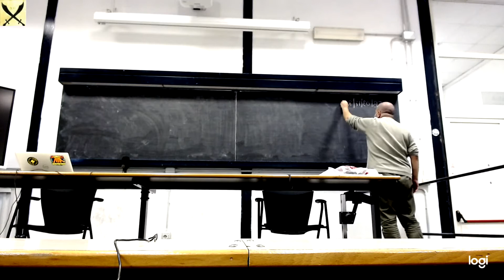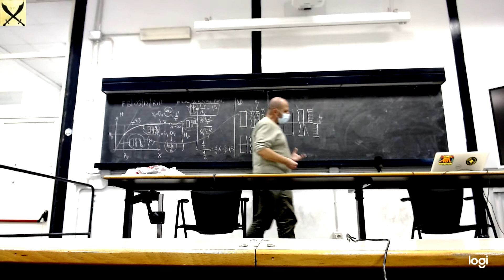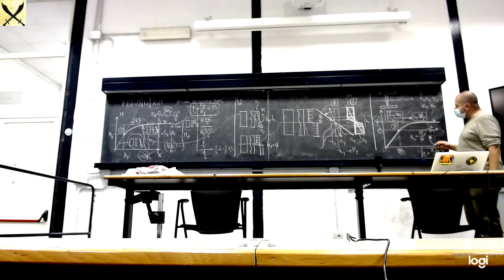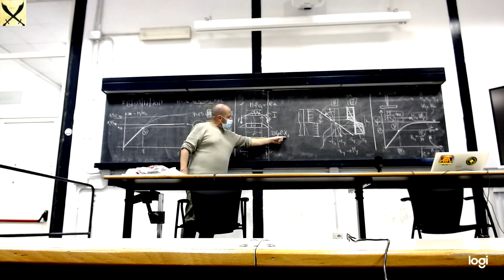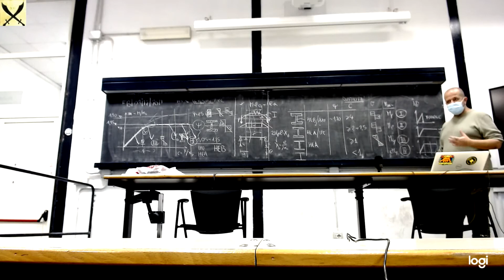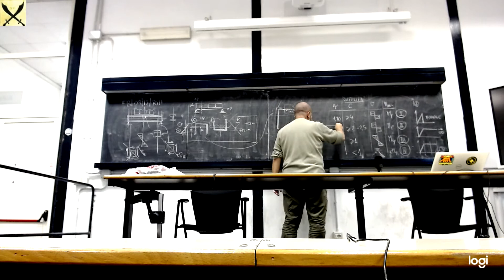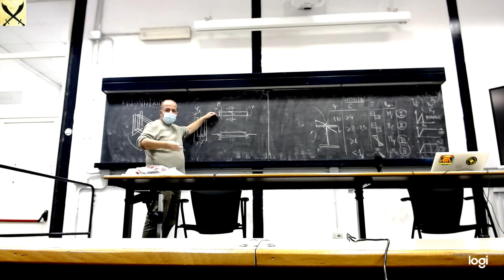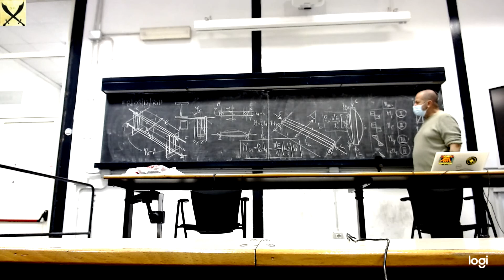TDC 2021 12 03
Lezione di Tecnica delle Costruzioni del 3 dicembre 2021